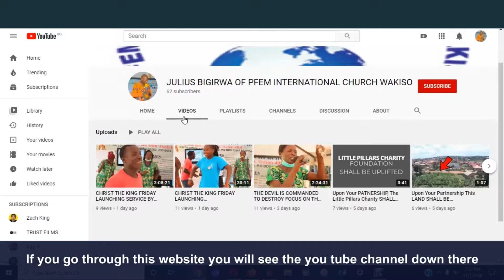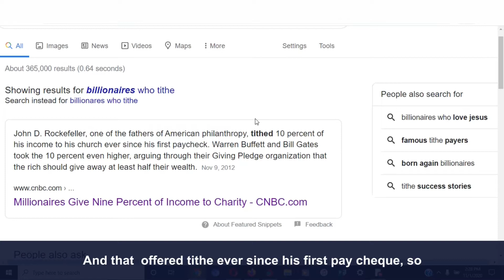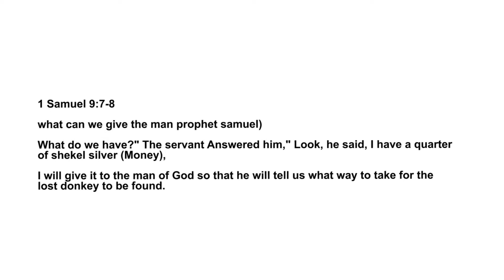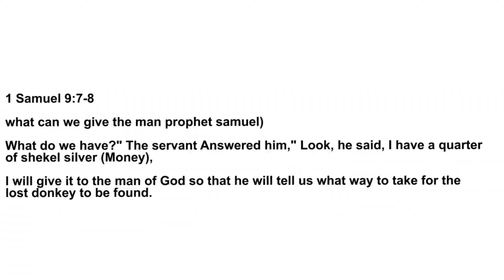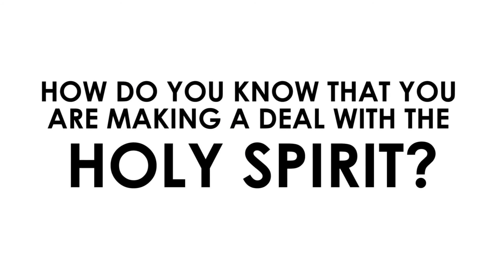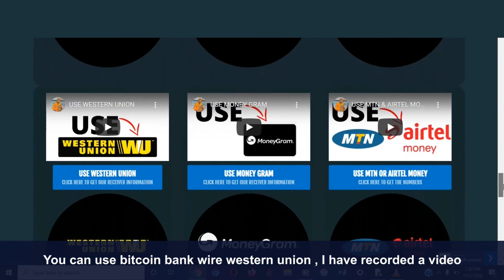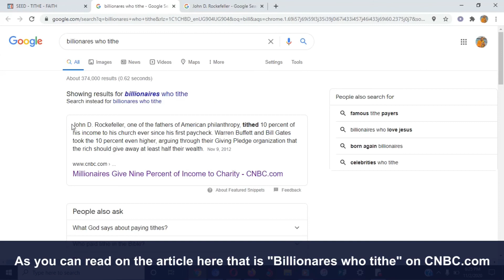ALL YOU NEED TO KNOW (I Doubled My TITHE For 90 Days & Built My First Business)